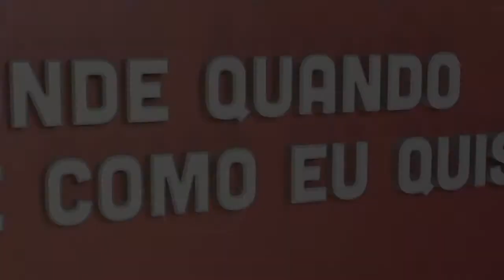Susana Coerver - Iliteracia Digital | Onde Quando e Como eu Quiser | Comprimido.pt 💊